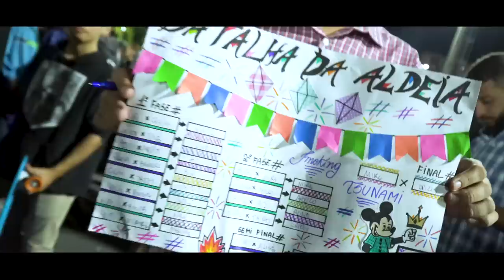COBERTURA OFICIAL | BDA 150 | EDIÇÃO JUNINA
No dia 25/06 foi realizada a edição especial junina, com MC's convidados e caracterização caipira. Nós da BDA ficamos honrados em simbolizar mais essa vertente multicultural do nosso país.

Vocês curtiram esse tipo de edição especial? Deixem sugestões pra gente sempre evoluir e conseguir melhor a Aldeia!

Filmagem e edição: Pedro Oldi
Trilha sonora: Enderhax - Presepada (Forró Trap)

Apoios da edição: Dentz, Smoking e Tsunami